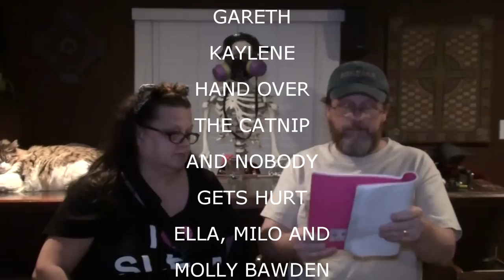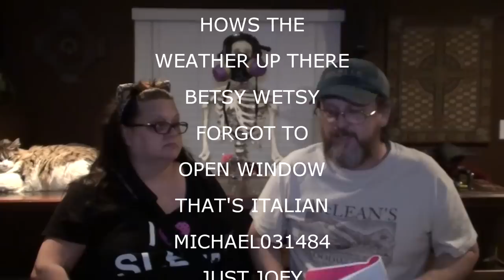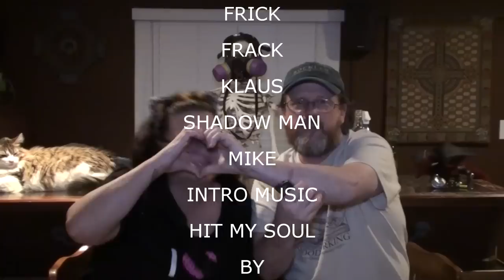SHOUTOUTS MAY 9 2015